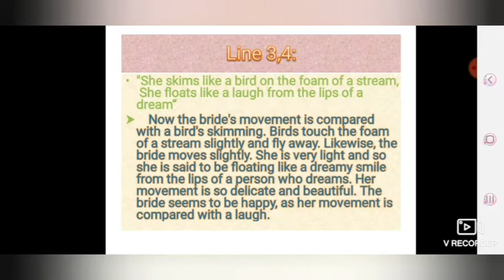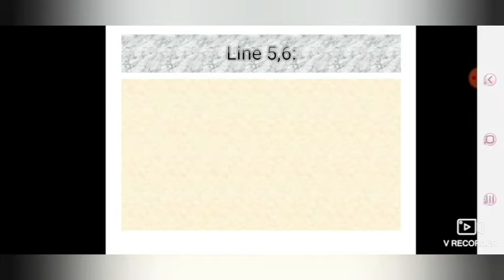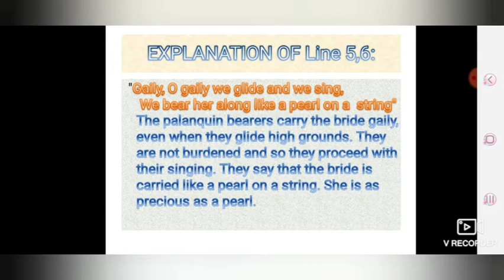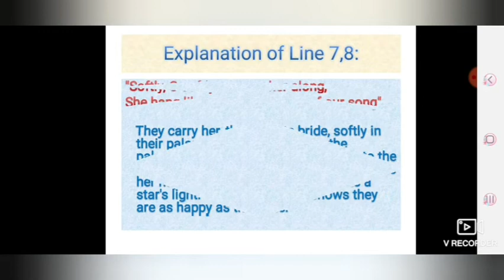POEM-2 PALANQUIN BEARERS PART-3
EXPLANATION  OF LINES 3,4,5,6,7 AND 8